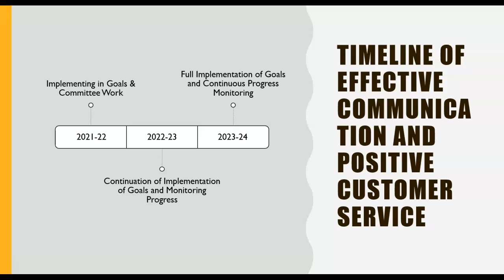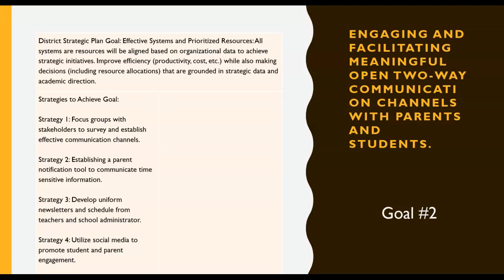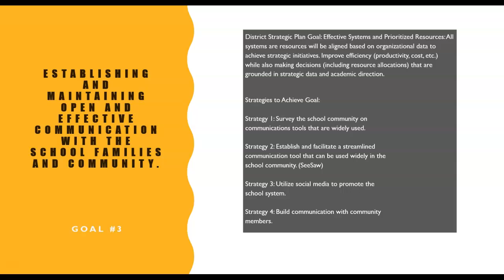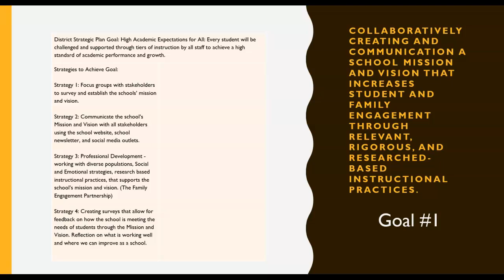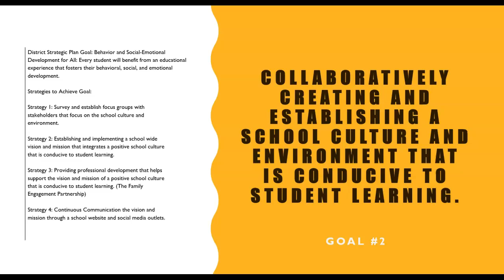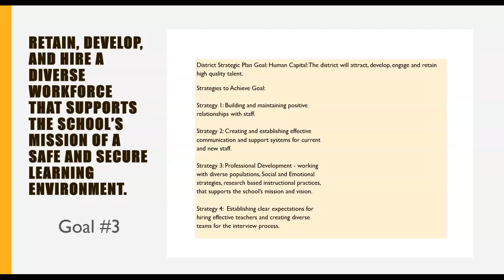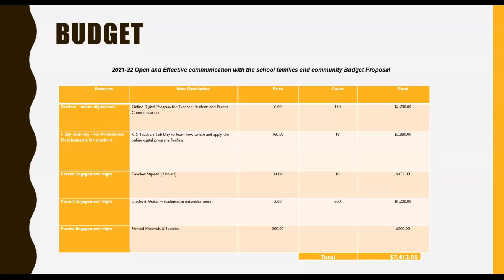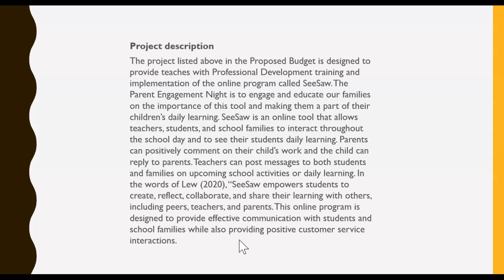Effective Communication and Positive Customer Service